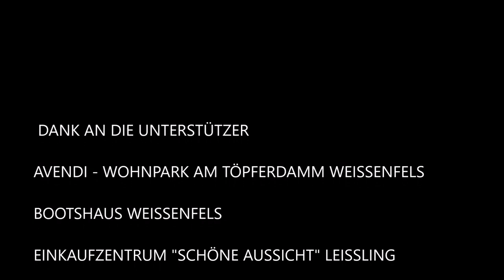Funkenmariechen Elea vom 1. TCV 2018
Tagewerben. Funkenmariechen Elea vom 1. Tagewerbener Carnevalsverein tanzt beim Straßenkarneval im Februar 2018.